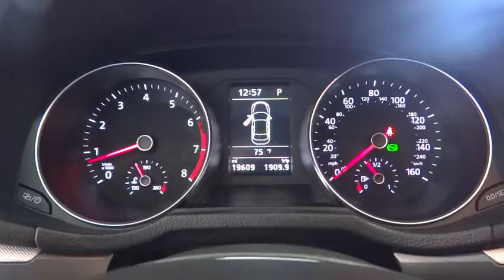2016 Volkswagen Passat Costa Mesa, Huntington Beach, Irvine, San Clemente, Anaheim, CA TJ12632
2016 Volkswagen Passat
2016 Volkswagen Passat 1.8T R-Line - Stock#: TJ12632 - VIN#: 1VWAT7A38GC054973

Clean CARFAX. Platinum Gray 2016 Volkswagen Passat 1.8T R-Line FWD 6-Speed Automatic with Tiptronic 1.8L TSI Moonrock Gray.This is a 2016 Passat with only 19608 miles. This vehicle is Platinum Gray with interior and is in remarkable condition. Recent Arrival! Odometer is 22277 miles below market average! 38/25 Highway/City MPGAwards:* 2016 IIHS Top Safety Pick+ * 2016 KBB.com Best Auto Tech Award FinalistWe choose to take the stress out of the purchasing process. We work with third party sites to determine what is a fair price for our customers to ensure you will be happy with your buying experience. At Orange Coast Auto Group, we select only the best pre-owned vehicles to offer our customers. Our commitment to your peace of mind is our #1 priority.That's why each vehicle has a certified quality inspection, 3-month, 3000-mile Power-train Warranty on each car, our 72-hour/250 mile Love It or Leave It return policy, free CarFax report and clean title guarantee. Shop Easy, Drive Happy!Reviews:* Roomy cabin; refined and quiet ride; powerful and fuel-efficient engines; top safety scores. Source: Edmunds